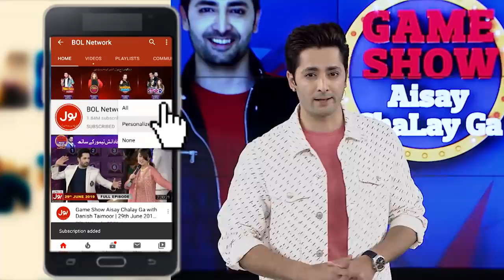Tug Of War | Game Show Aisay Chalay Ga League Season 3 | 2nd Eliminator Round | Danish Taimoor Show